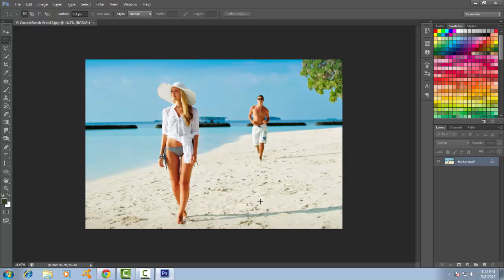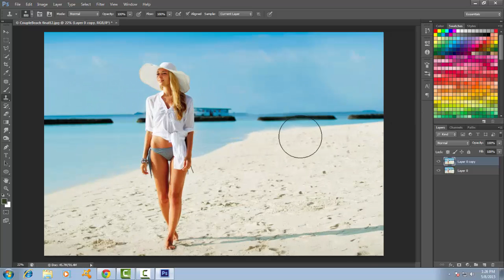How To Remove Unwanted Objects Or People in Photoshop # 02:07 minutes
helllllo everyone today i will show you a simple way to remove Unwanted Objects Or People in Photoshop. I am sure when you are going to click your picture its also happen to you now don't worry you can solve your problem with 1 option. Enjoy:D